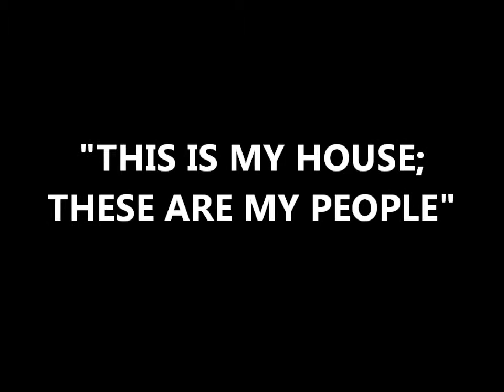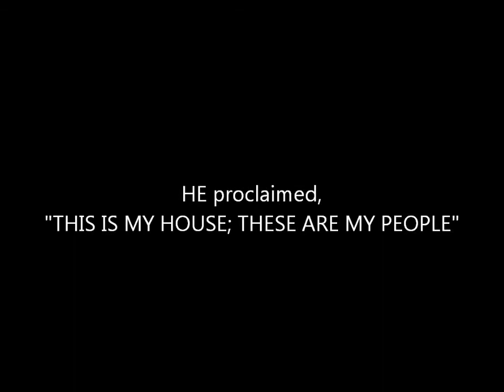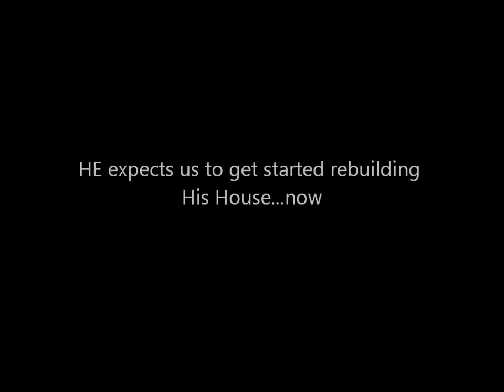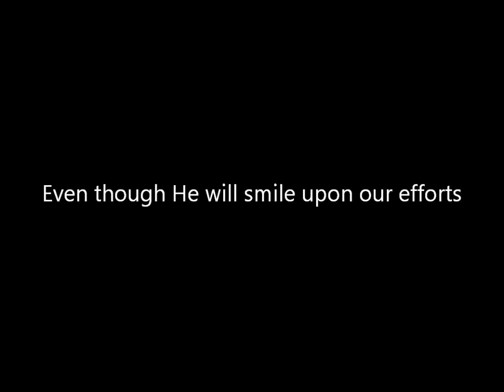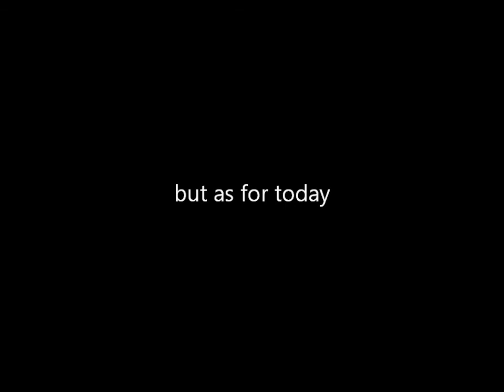2faithfulBeachBums: GOD'sWarning4Nations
The shaking has begun.  The minor earthquake that shook our nations capitol, 8-23-11 was foretold.  It was preceeded by a proclamation for all nations...starting with the United States.  "THIS IS MY HOUSE; THESE ARE MY PEOPLE!!"